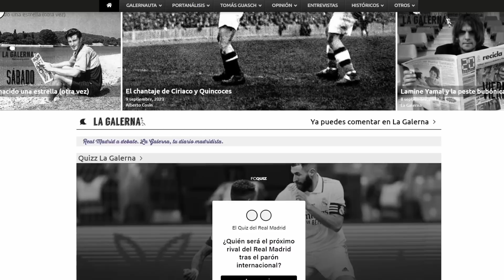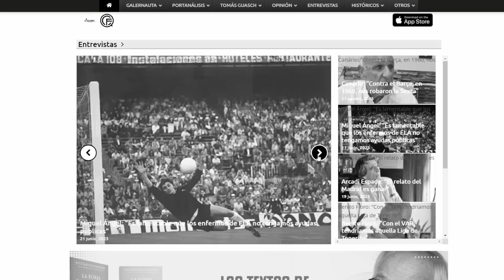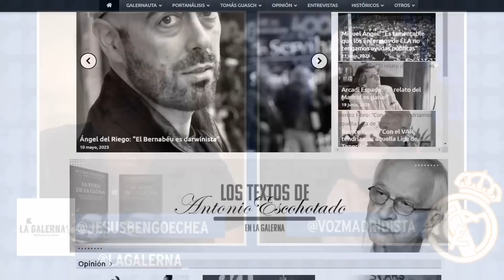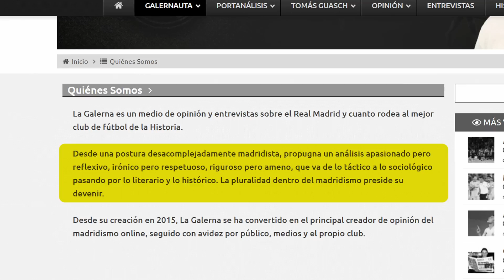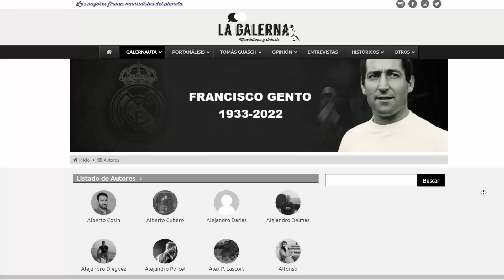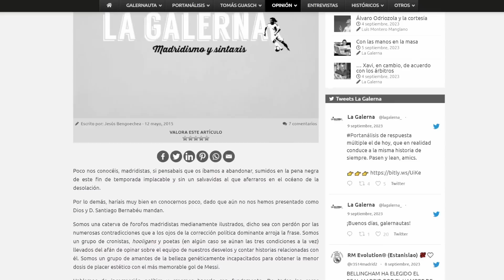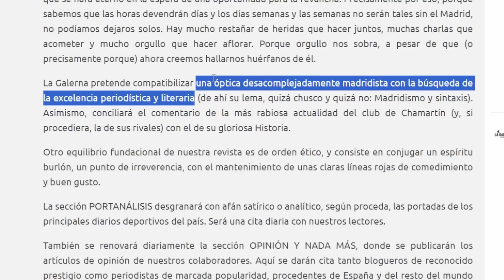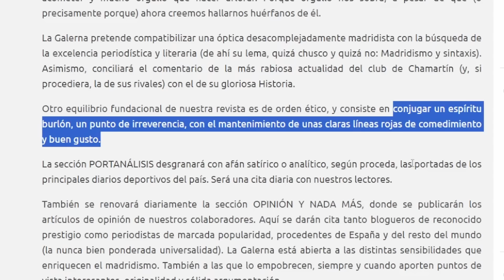VER AL MADRID Y CISCARME EN TODO LO DEMÁS...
Entrevista a Jesús Bengoechea con motivo de su nuevo libro, Madridismo y Sintaxis... haciendo un repaso de la trayectoria de La Galerna cómo referente del Madridismo Online.

00:00 Intro
01:38 Nuevo Libro
08:08 Capellista, Valdanista y Mourinhista
12:07 Mourinho Reivindicado por el Negreirato
14:42 Homenaje a los que se fueron
18:22 Identificación con Valores Madridistas
23:36 El Madridismo Atrae Talento Creativo
24:45 Pizarra o Corazón
25:45 Caterva de Forofos
29:00 Ni Una Respuesta Digna de Un Culé
33:18 ¿Qué Habría Hecho el Madridismo?
34:45 Polla Vieja Oficialista
36:57 Viuda de Gareth Bale
40:03 Desacomplejádamente Madridista
41:04 Intentar Fichar al Mbappe del Madridismo en Prosa
42:07 Madridismo Plural
43:53 Espíritu Burlón